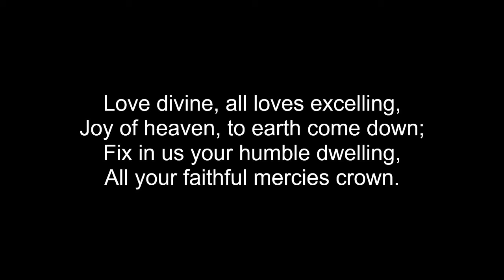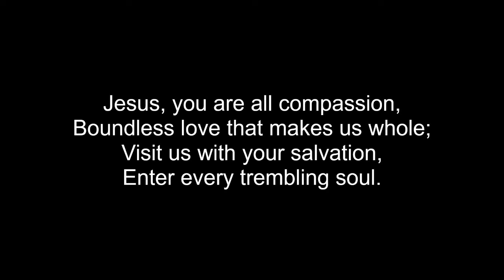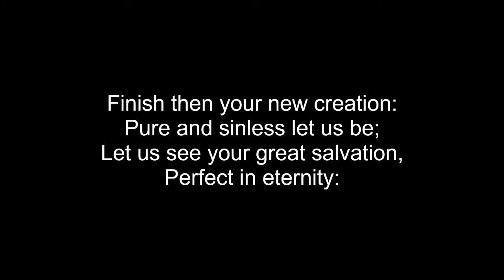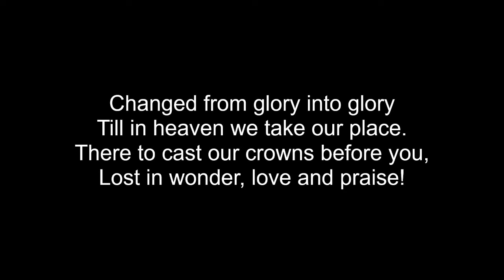Love Divine, All Loves Excelling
Words by Charles Wesley and music by W. P. Rowlands.